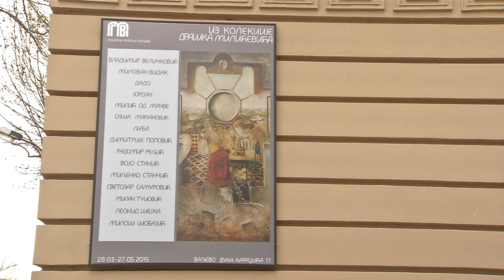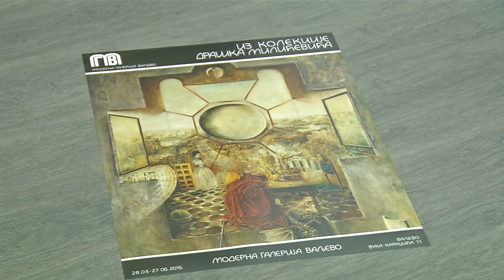infakt 26032015 Moderna galerija